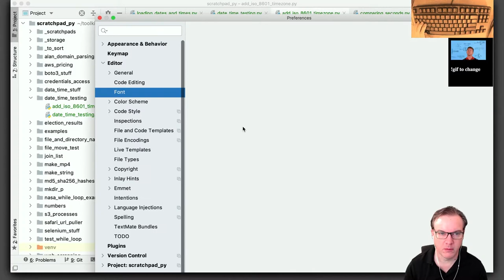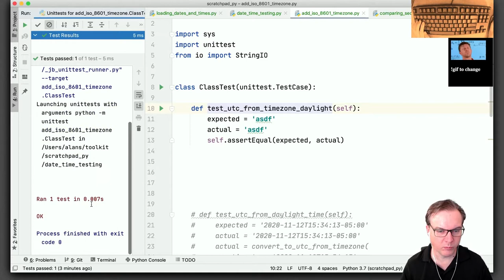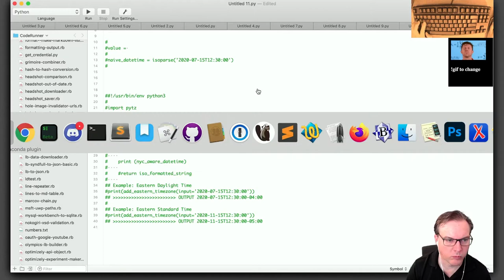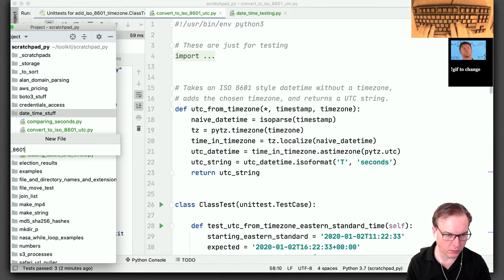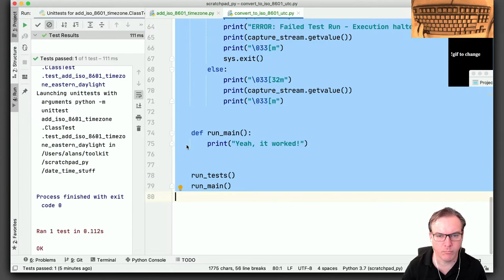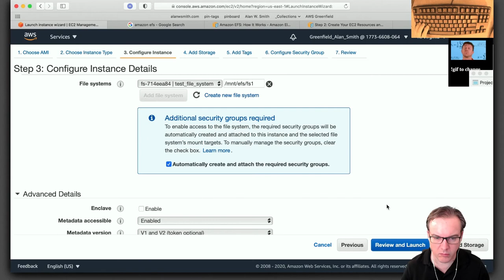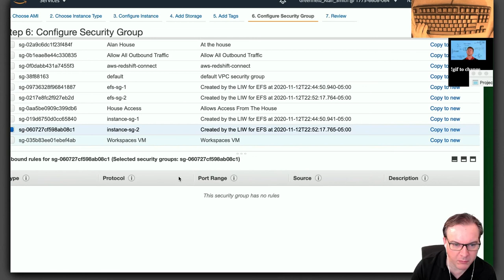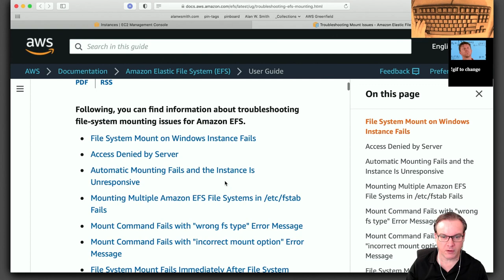Adding Time Zones For ISO 8601 DateTimes 1